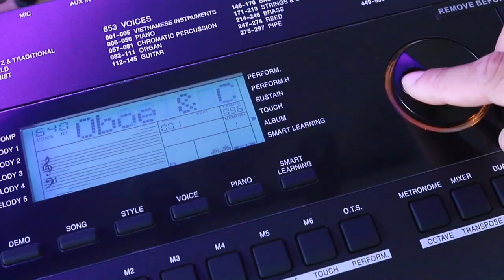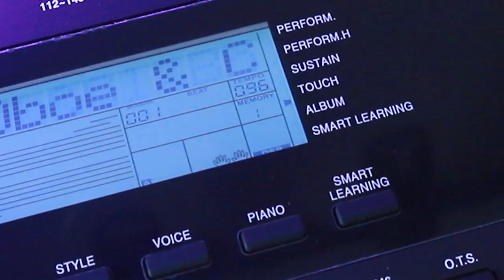KURTZMAN K300S khác gì KURTZMAN K250? So sánh K300S và K250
Một video chia sẻ về sự khác biệt và cải tiến của KURTZMAN K300S so với KURTZMAN K250. Mời anh em cùng xem nhé.